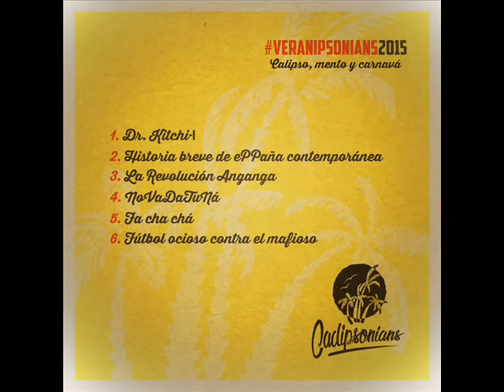Cadipsonians - Dr Kitch-i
Grupo: Cadipsonians
Tema: Dr Kitch-i (Versión de Dr Kitch de Lord Kitchener)
Trabajo
Letra: Karim Chef
Grabación y Mezclas: Pr. Alvaro, Mighty Loyal & Mr. Lucas
Diseños: Mr. Lucas